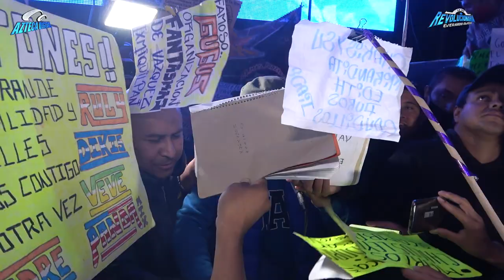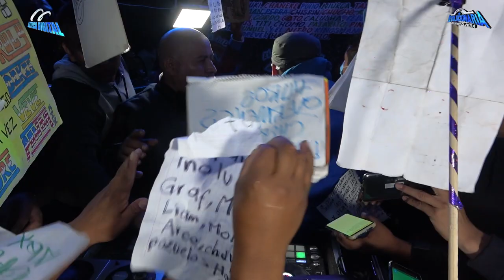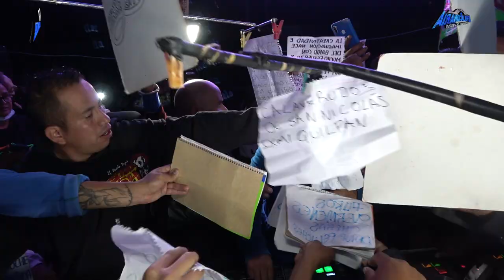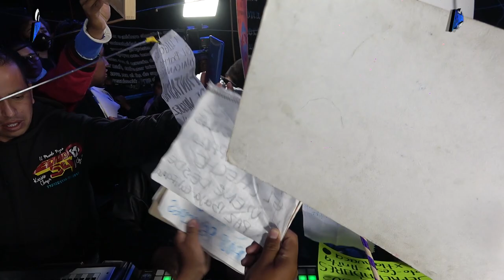🚩 ESTUDIO 54 Y LA VOZ REVOLUCIONARIA ME AH LLENADO EL CORAZÓN GRUPO MAJEZZA SAN SALVADOR HIDALGO